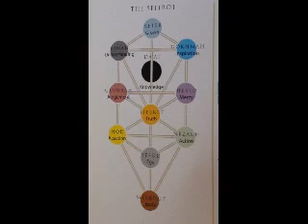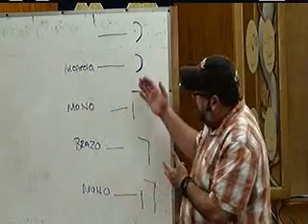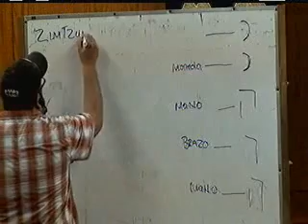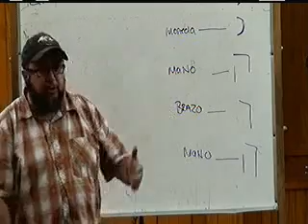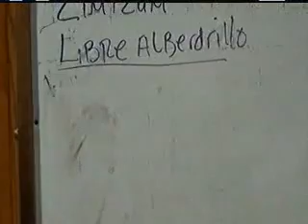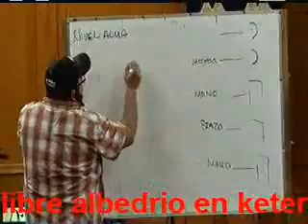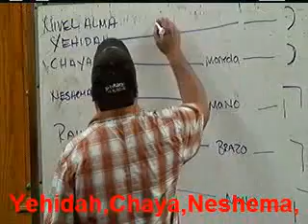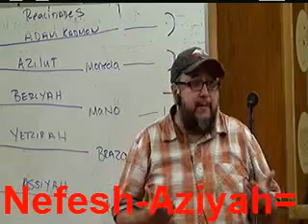EL ARBOL DE LAS VIDAS KETER 7 23 11 pte.flv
El es lo bueno, el no hace milagros El es el milagro.